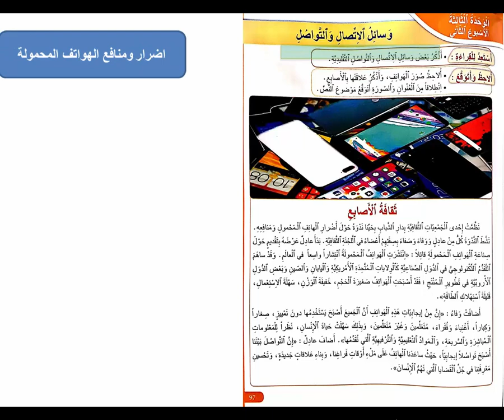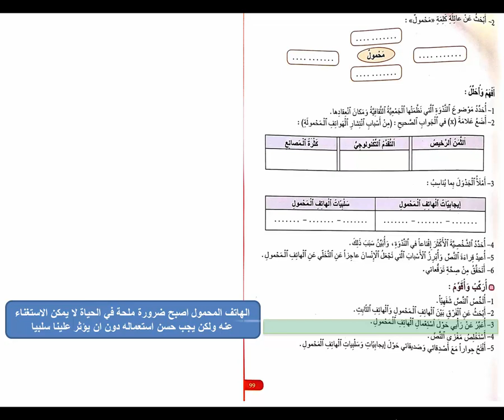المنير في اللغة العربية المستوى الخامس ابتدائي صفحة 97